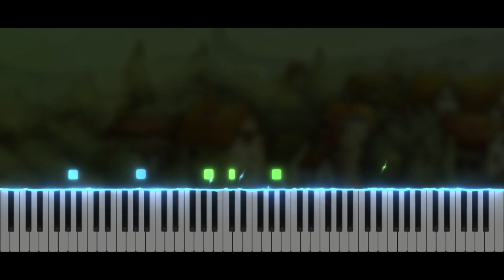Professor Layton and the Curious Village - St Mystere | Piano Tutorial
Take care ❤️

Softwares used :
- 🎵 FL Studio
- 🎹 SeeMusic Visualizer
- ❤️ Cinema4D
- 🎬 Vegas Pro
- 🖼️ Photoshop

Time code :
00:00 Intro
00:06 Musique